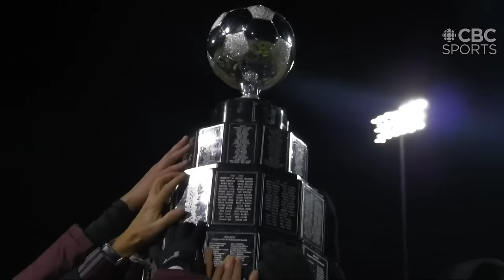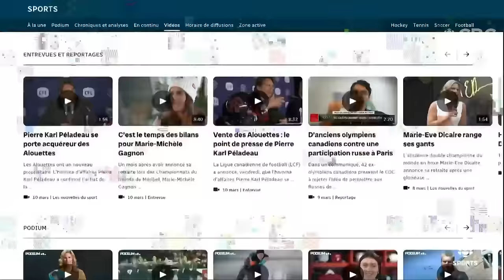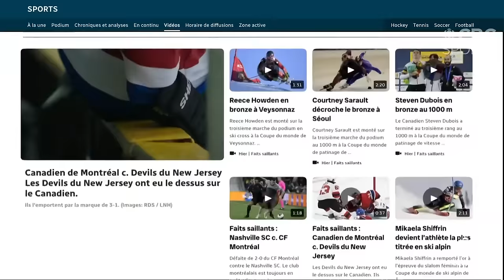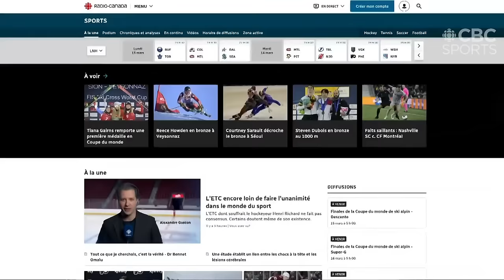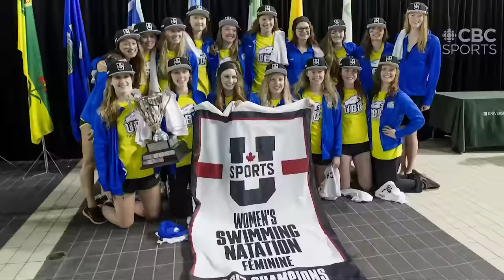Alberta vs Sherbrooke: U Sports Men’s Volleyball National Championship: Gold medal game | CBC Sports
Watch as Alberta and Sherbrooke go head to head in the men's volleyball gold medal game.